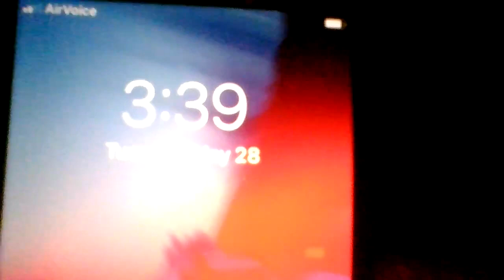THEY ARE EVIL & THEIR DOPE USE DON'T QUIT! VID 20240528 163405